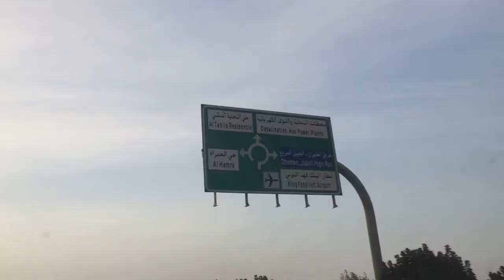SANDBAR BEACH RESORT AT JUBAIL SAUDI ARABIA